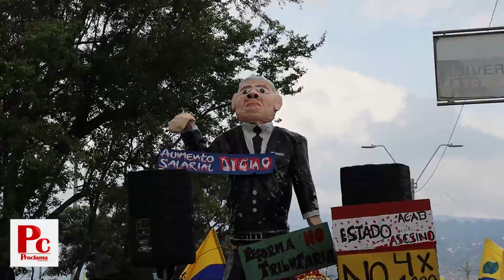Después de un mes de paro, así transcurrió la movilización en Cali